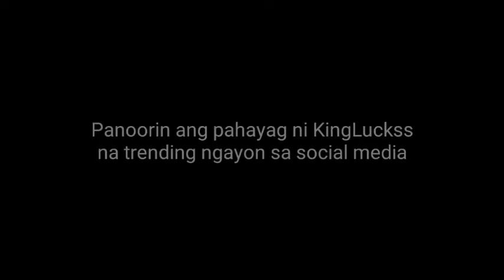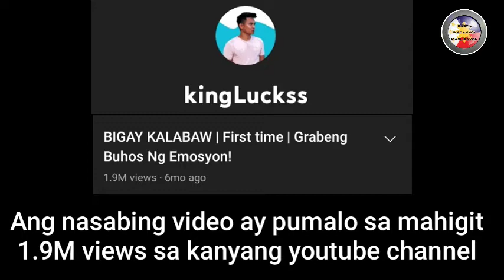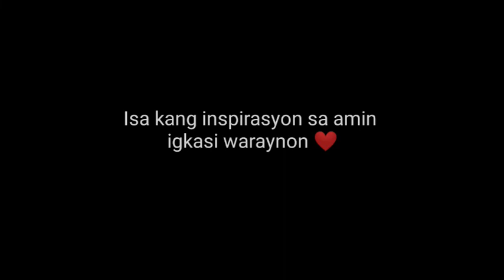KingLuckss Nagpaalam Na! | Damo Nga Salamat Kabayan ❤️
Ang huling mensahe ng pasasalamat at pamamaalam ng kilalang youtube vlogger na si KingLuckss.